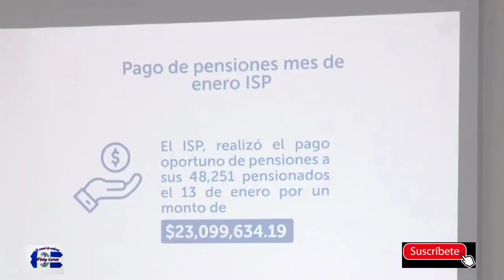Instituto Salvadoreño de Pensiones realizó el pago de enero de más de 48,000 beneficiados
De manera anticipada, el Instituto Salvadoreño de Pensiones realizó el pago correspondiente a enero de más de 48,000 beneficiados, que fueron acreditados con el aumento decretado por la Asamblea Legislativa de El Salvador.